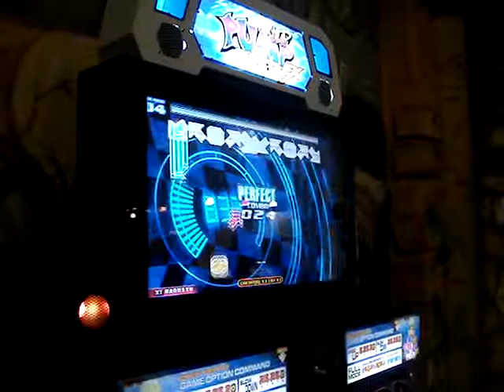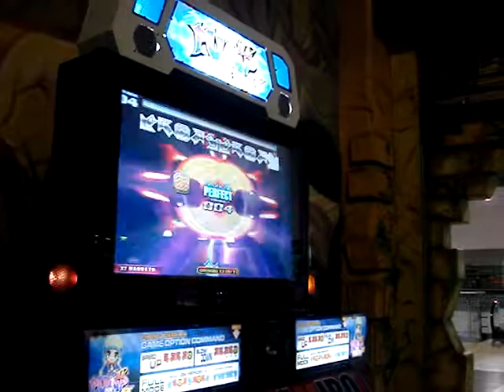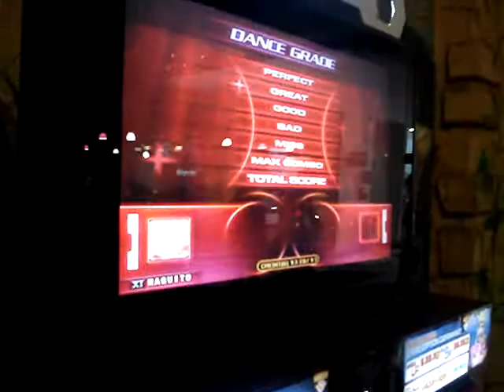Energizer Nigthmare lvl 17 Player - InuYasha - Reto Con Maguito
Esta es una de las canciones de reto con el Mago
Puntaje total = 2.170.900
Calificación = A